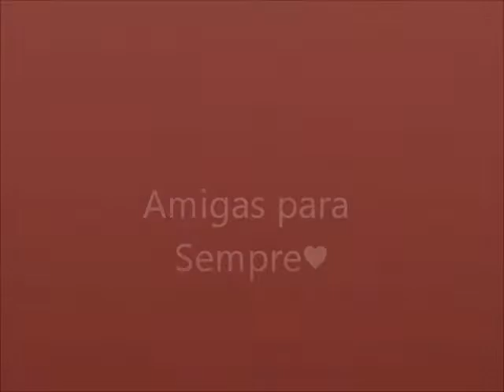amigas para sempre ♥